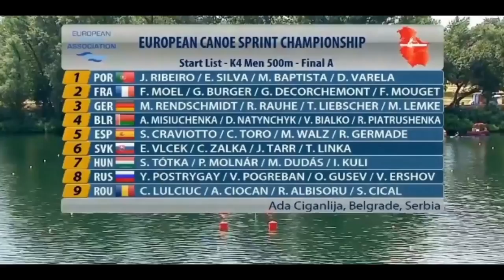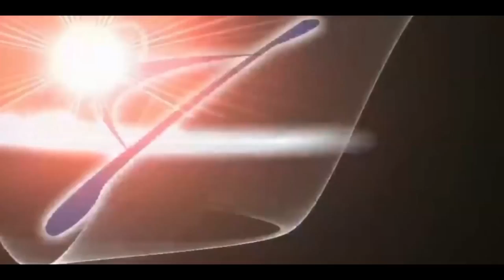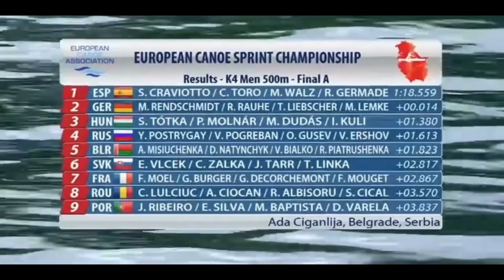2018 ECA Canoe Sprint European Championships in Belgrade, Serbia Men's K-4 500m Final A.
1st Gold (ESP) Saul CRAVIOTTO / Marcus WALZ
Cristian TORO / Rodrigo GERMADE 00:01:18.559.
2nd Silver (GER) Max RENDSCHMIDT / Tom LIEBSCHER
Ronald RAUHE / Max LEMKE 00:01:18.573.
3rd Bronze (HUN) Sándor TÓTKA / Miklós DUDÁS
Péter MOLNÁR / István KULI 00:01:19.939.
4th (RUS) Yury POSTRYGAY / Oleg GUSEV
Vasily POGREBAN / Vitaly ERSHOV 00:01:20.172.
5th (BLR) Aliaksei MISIUCHENKA / Vitaliy BIALKO
Dzmitry NATYNCHYK / Raman PIATRUSHENKA 00:01:20.382.
6th (SVK) Erik VLCEK / Juraj TARR
Csaba ZALKA / Tibor LINKA 00:01:21.376.
7th (FRA) Franck LE MOEL / Guillaume DECORCHEMONT
Guillaume BURGER / Francis MOUGET 00:01:21.426.
8th (ROU) Cosmin LULCIUC / Razvan ALBISORU
Aurelian CIOCAN / Sorin CICAL 00:01:22.129.
9th (POR) João RIBEIRO / Messias BAPTISTA
Emanuel SILVA / David VARELA 00:01:22.396.